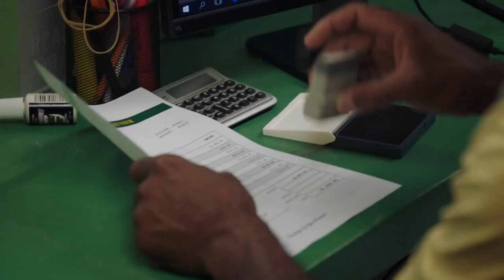Ruby Gets Banned from Payday Loan Store - Good Girls (Episode Highlight)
Ruby (Retta) is determined to make a fresh start for her family, and she proves her point in the most hilarious way possible.

Good Girls is a comedic drama about three tired moms who decide it's time to stick up for themselves, starring Christina Hendricks, Retta, and Mae Whitman.

Find Good Girls trailers, full episode highlights, previews, promos, clips, and digital exclusives here.

ABOUT GOOD GIRLS
When three suburban moms get tired of trying to make ends meet, they decide it's time to stick up for themselves by robbing the local supermarket at (toy) gunpoint. But when the manager catches a glimpse of one of them and the loot is far more than they expected, it doesn't take long for the three best friends to realize the perfect getaway will be harder than they think. From Executive Producer Jenna Bans ("Scandal") comes this comedy-infused drama that mixes a little "Thelma and Louise" with a bit of "Breaking Bad."